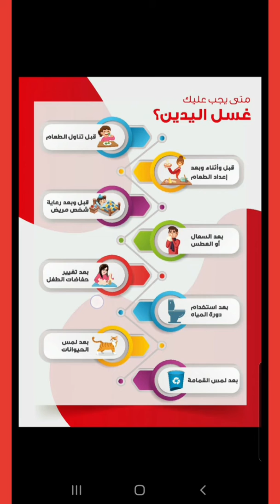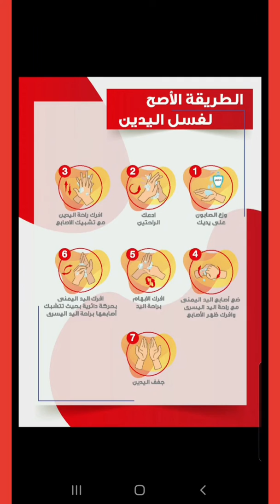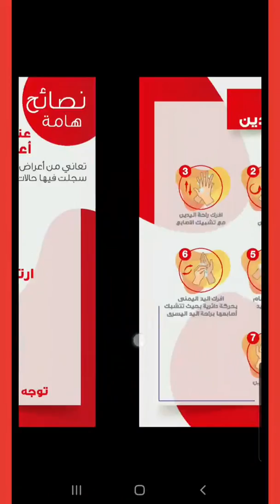طريقة الوقاية من الأمراض المعدية وكورونا وطريقة غسل اليدين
الطريقة الصحية العالمية لغسل اليدين،  وذلك للوقاية من الأمراض وتجنب الاصابة بالامراض المعدية